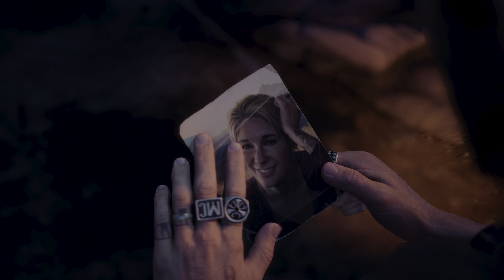DAYS GONE: Memory of the Wedding & Burning the Church